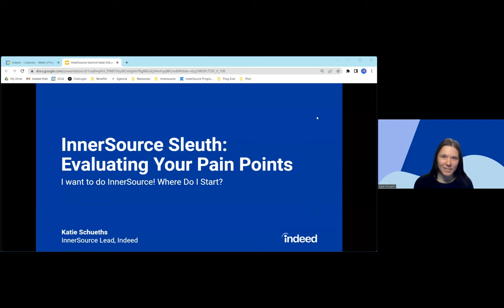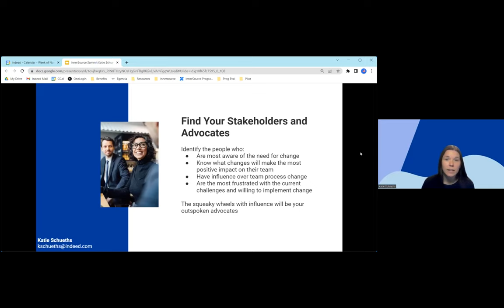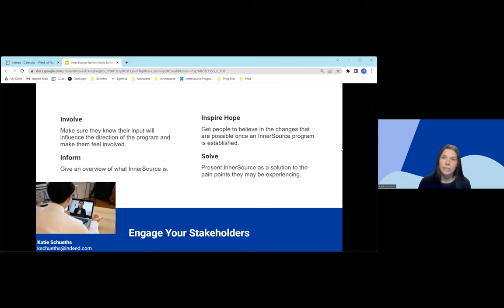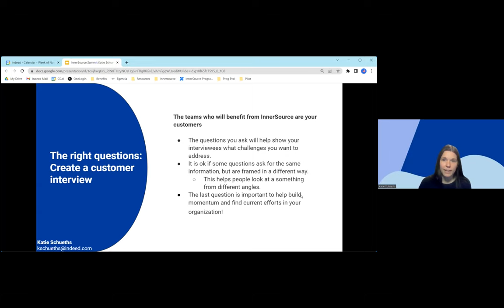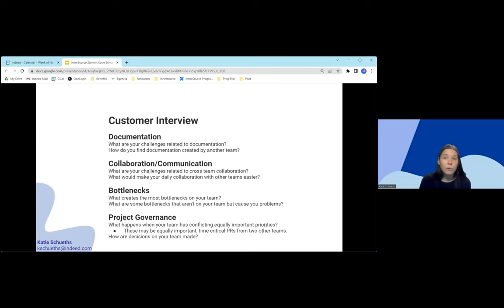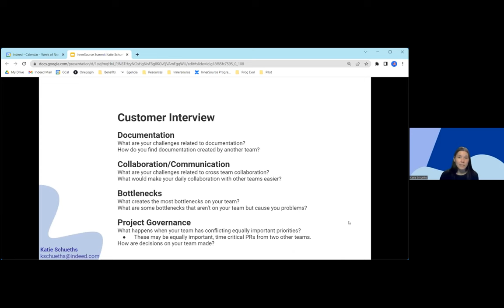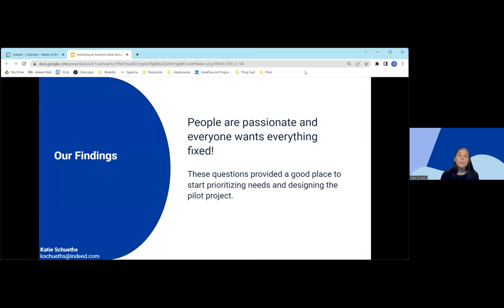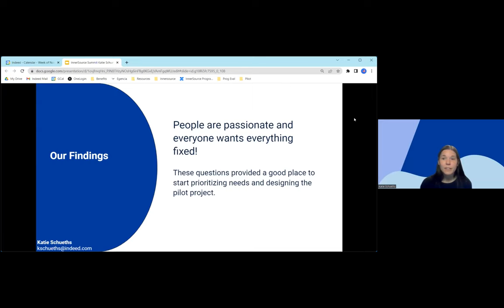InnerSource Sleuth: Identifying Your Pain Points - Katie Schueths (Indeed) - IS Summit 22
You have decided to start an InnerSource program. What next? The first step to implementing an InnerSource program is to discover what problems are most important to your users. During this session we will look at customer interview questions and how the results can be used to shape the direction of an InnerSource program. Indeed is in the third quarter of our InnerSource program. We created a customer interview to assess the organization’s needs, talked to users to identify the pain points they were facing, prioritized the pain points, and compiled a report to show users the direction we were going to take. Transparency is the key to any successful project where you want collaboration. The customer interview put the power to shape the program into the developers hands and ensured they knew they were being heard. Learn how Indeed’s experiences with the initial InnerSource customer interview helped us grow and how you can use a customer interview to help build your InnerSource program.

Katie leads the InnerSource program at Indeed. She is a proud incentive development nerd who loves building communities. Prior to working in InnerSource she helped build the Open Source Community at IEEE SA OPEN. She is an active contributor to the CHAOSS Diversity, Equity, & Inclusion Badging Project. On weekends, she goes camping as often as possible and has a love for coffee and books. Katie also spends her free time running operational logistics for volunteer-run community art events.